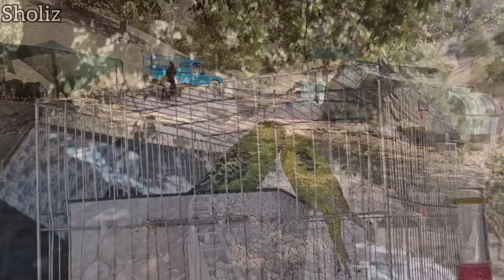Documentary of rural life: continuing to make the area outside the house and cook Narges Khanum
Venture into the heart of "Nomad Life" with this touching episode, capturing the essence of a village woman and her adorable children, living harmoniously with nature and savoring the tranquility of their surroundings.

Witness the gentle rhythm of their day, from morning giggles to twilight tales, as they navigate the challenges and joys of village life. Experience the village woman's unwavering love, teaching her children the age-old traditions, the significance of every leaf and stone, and the importance of gratitude in the midst of simplicity.

Every shared meal, every playful chase in the meadows, and every starry night whisper tales of a life filled with contentment and peace. This episode is a heartening reminder of the profound beauty in simplicity, the strength in unity, and the unparalleled joys of a life deeply connected to the land.

🔔 Explore "Nomad Life" and dive deep into stories of resilience, love, and the timeless bond of families with nature.